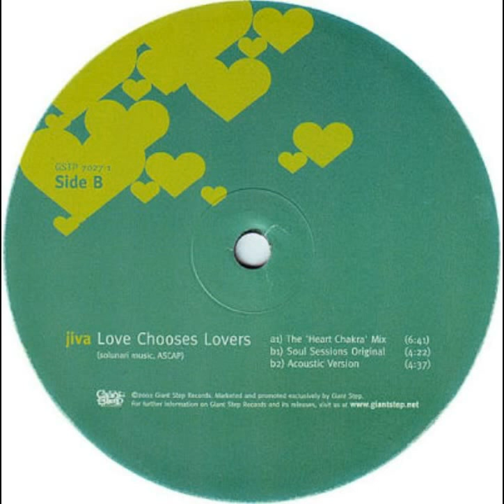Jiva - Love Chooses Lovers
"Sun and Moon" (2005 / Giant Steps Records)

Khari Cabral Simmons: fender rhodes, arp string ensemble, fender bass / Alexander J. Lattimore, Paige Lackey, Rhonda Thomas: vocals / Ede Wright: guitar / Vinnie D'Agostino: flute / Wes Funderburk: trombone / Forest Robinson: drums

Written by Khari Cabral Simmons
Arranged by Wes Funderburk